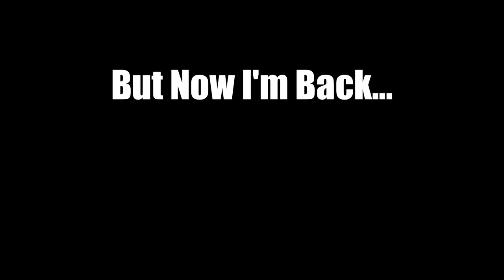Starlight Glimmer Has The Alicorn Amulet!? - The MayhemProne Show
From the Official Shovel Knight Arranged and Specter Of Torment Soundtracks

By The Brony Notion
From the "Elements" Album
My Pony OC (MayhemProne) Partially Created in "General Zoi's Pony Creator"

Heavily Edited In Photoshop CS6 And The Cut Me In App.

I actually created the water wings just from those bases! If you want to see them, go check them out on my deviantart

MLP Belongs To Hasbro and The Hub